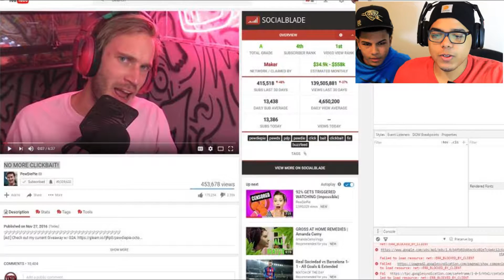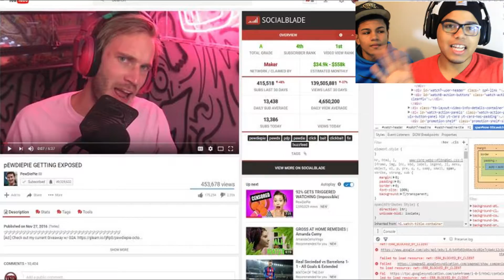PEWDIEPIE NO MORE CLICKBAIT! EXPOSED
Exposing pewdiepie for lying in his videos. But i love you Felix your awesome hope you guys enjoy the video.